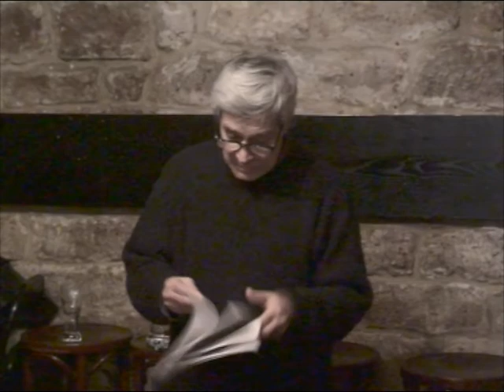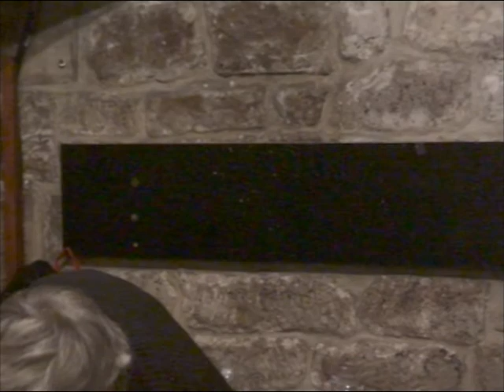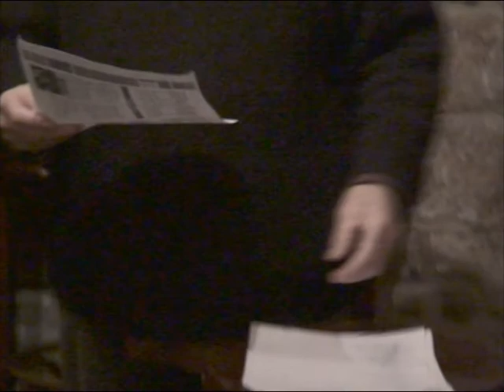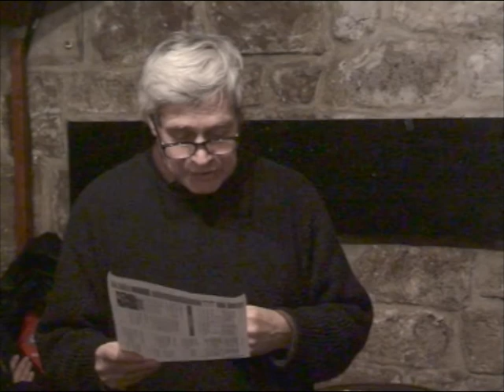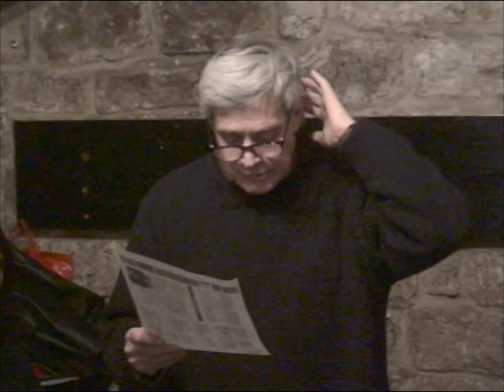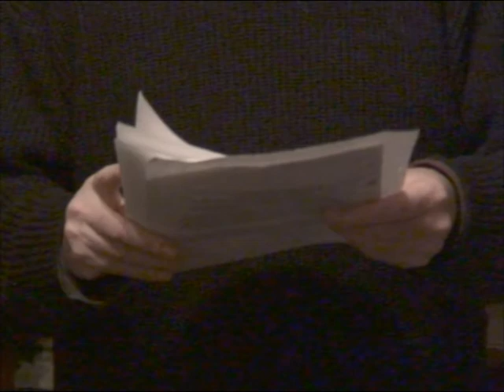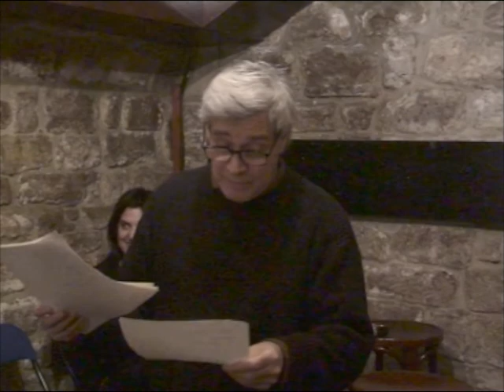Steve Dalachinsky 15/02/11 Paris, Carr's (cuts out) part 1&2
2 sets, the 2nd one cuts out...